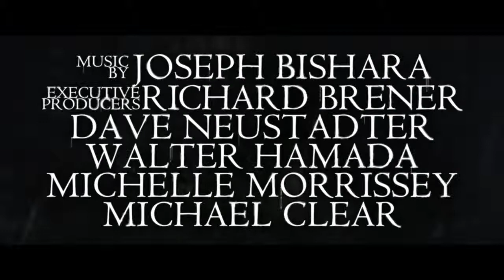The Curse of La Llorona trailer by Mayo Movie World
Ignoring the eerie warning of a troubled mother suspected of child endangerment, a social worker and her own small kids are soon drawn into a frightening supernatural realm.